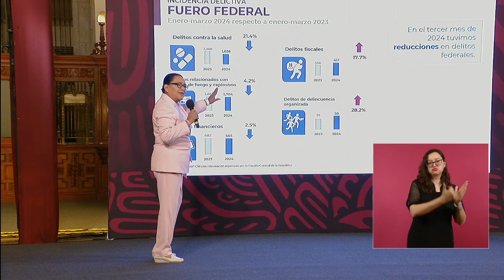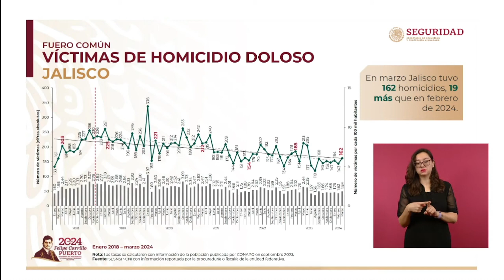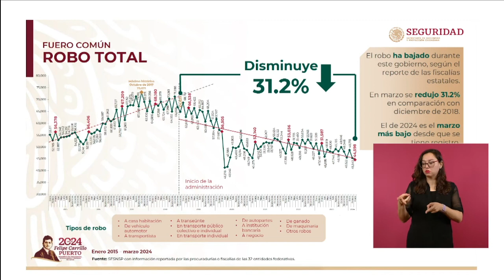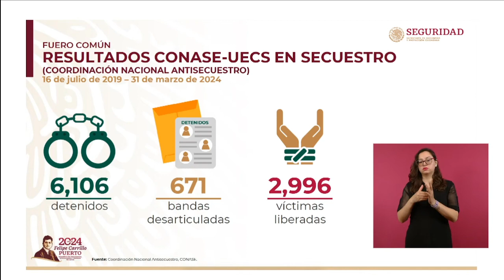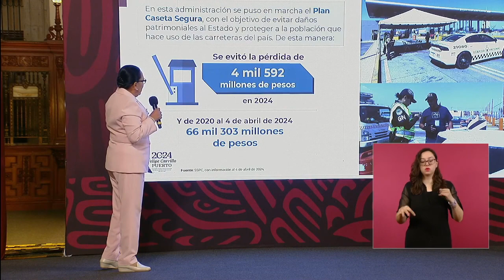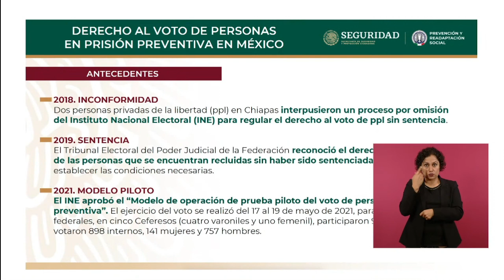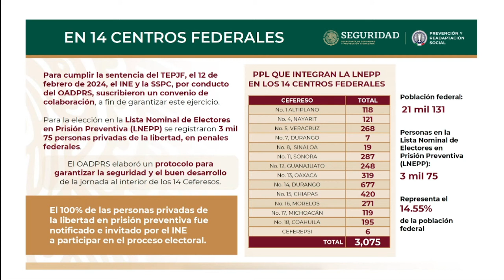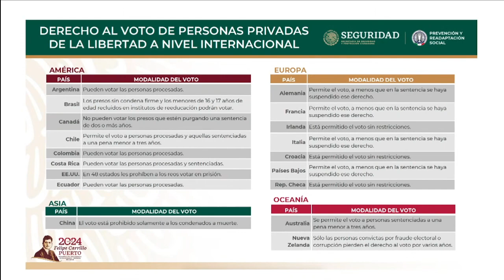Informe de Seguridad Marzo de 2024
La Secretaria de Seguridad y Protección Ciudadana, Rosa Icela Rodríguez, presentó el informe mensual de seguridad, durante la conferencia matutina que encabeza el presidente Andrés Manuel López Obrador.